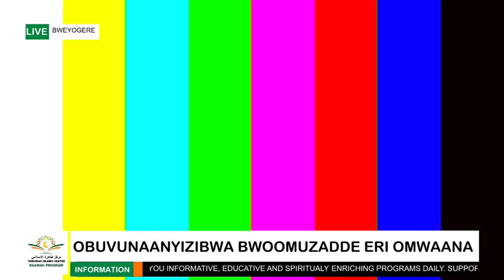OBUVUNAANYIZIBWA BWOMUZADDE ERI OMWAANA [SHEIKH IMRAAN SSALI]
*SUPPORT TWAHIRAH DAAWAH PROGRAM WITH 1000 UGX DAILY*

IN NAMES➖ TWAHIRAH ISLAMIC CENTER

 *May The Almighty Allah Put Barakah In Your Wealth*